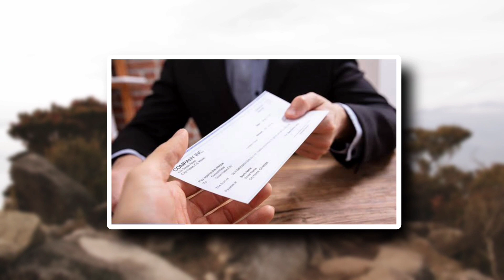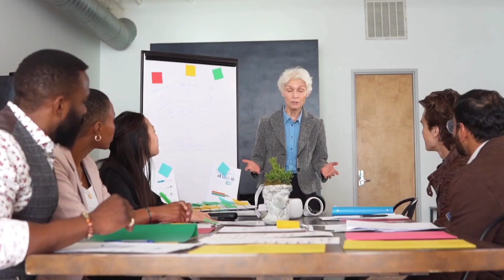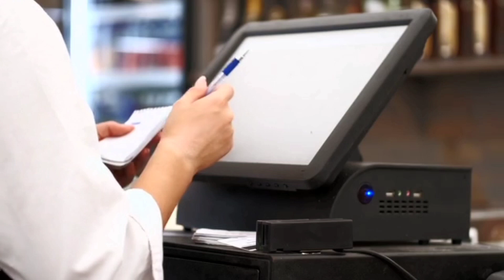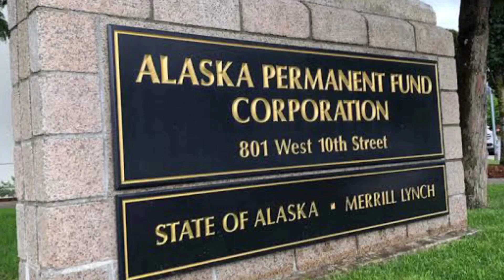10 Countries That Pay You to Look Live There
10 Countries That Pay You to Look Live There

💸 Imagine living in a place where not only do you get to experience a new culture, but the country itself pays you to be there! 🌍 In this eye-opening video, we're uncovering the secrets of 10 Countries That Pay You to Live There, turning your wanderlust into a paycheck.

🌐 From unique government incentives to enticing relocation programs, we're exploring destinations that go beyond the typical expat experience. Discover the perks of calling these countries home, where you not only get to soak in the local vibes but also receive financial benefits just for being a resident.

💼 Whether you're an adventurous digital nomad, a savvy entrepreneur, or simply someone seeking a change of scenery, these countries offer a world of opportunities. From scenic landscapes to vibrant urban centers, each destination on our list comes with its own set of benefits that make living there a rewarding experience in more ways than one.

🤔 Ready to turn your dreams of international living into a reality? Join us as we delve into the fascinating details of these 10 Countries That Pay You to Live There. We'll spill the beans on the incentives, lifestyle, and unique qualities that make these places stand out as some of the most attractive destinations for those looking to make a move.

🌟 Don't miss out on the chance to discover the world and get paid for it! Hit play, subscribe for more exciting content, and embark on a journey to explore the countries that not only welcome you with open arms but also offer a little extra something in return. 🛫💰